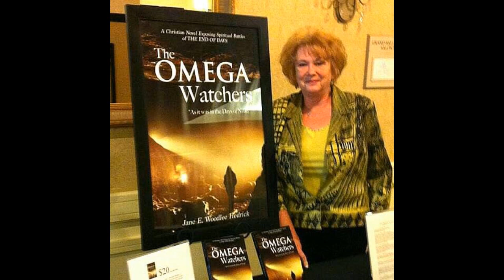The Omega Watchers by Jane E. Woodlee Hedrick: Laura Maxwell's Book Review.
An award Winning Novelist, who writes novels with the genre of speculative Christian fiction, Jane's plots are high suspense, action-filled and based on prophetic Biblical events of the end days.

LAST DAYS WARRIOR ONLINE SUMMIT, order from Laura Maxwell's special order link and get a FREE book!